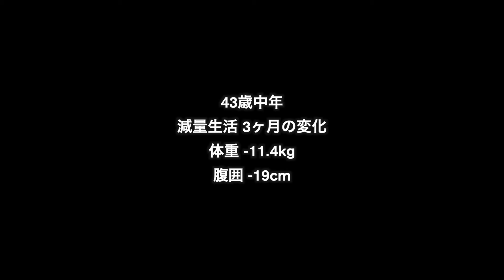中年のぽっこりお腹がなくなった3ヶ月の変化！減量記録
中年YouTuber、プロマジシャンとして活動中！

減量開始から3ヶ月の経過報告です

■PHYSIQUE FRAME
アンバサダーを務めるマッチョ向きのブランドです
■日本最大のコンテスト団体 BEST BODY JAPAN 大会成績
🏆2023BBJモデルジャパン日本大会 4位
🏆2023BBJモデルジャパン東日本大会 グランプリ🥇
🏆2023BBJモデルジャパン九州大会 グランプリ🥇
🏆2023BBJモデルジャパン横浜大会 グランプリ🥇
🏆2023BBJモデルジャパン西日本大会 グランプリ🥇
🏆2023BBJモデルジャパン東京大会 3位 🥉
🏆2023BBJモデルジャパン東北大会 グランプリ🥇
🏆2023BBJモデルジャパン長野大会 グランプリ🥇
🏆2023BBJモデルジャパン関東大会 グランプリ🥇
🏆2023BBJモデルジャパン東海大会 グランプリ🥇
🏆2023BBJモデルジャパンさいたま大会 3位 🥉
🏆2023BBJモデルジャパン京都大会 グランプリ🥇
🏆2022BBJモデルジャパン日本大会 3位 🥉
🏆2022BBJモデルジャパン東京大会 グランプリ🥇
🏆2022BBJモデルジャパン横浜大会 準グランプリ🥈
🏆2022BBJベストボディ YouTuber部門 準グランプリ🥈
🏆2021BBJモデルジャパン日本大会 TOP10
🏆2021BBJモデルジャパン前橋大会 4位
■マジシャン ダイチ【副業プロマジシャン】
出演レストランはコチラ↓
♠️マジックレストラン＆バーGIOIA 銀座